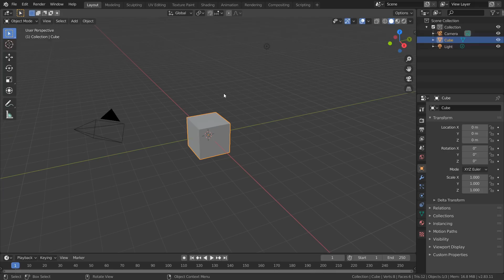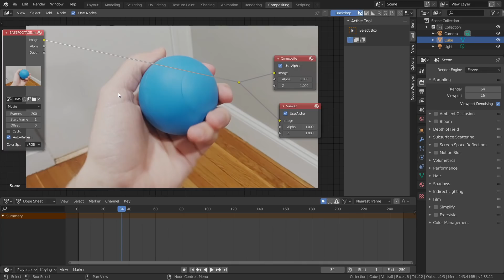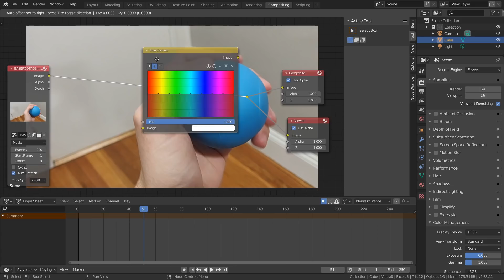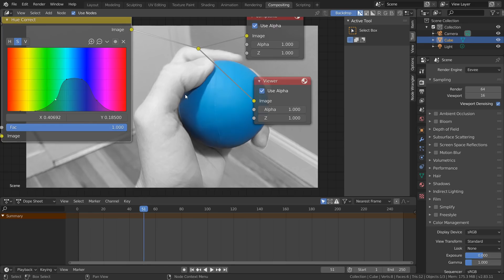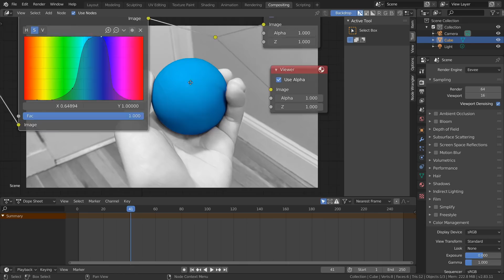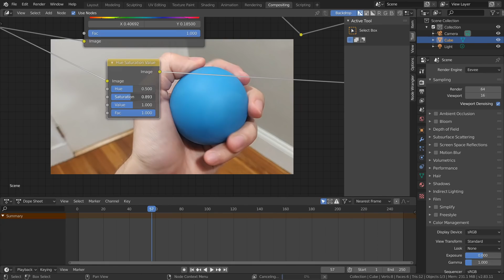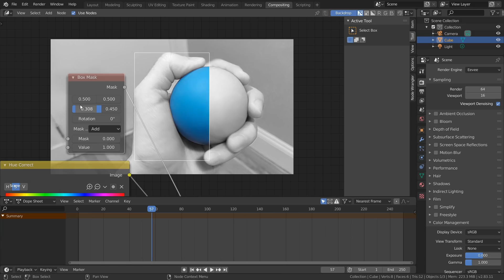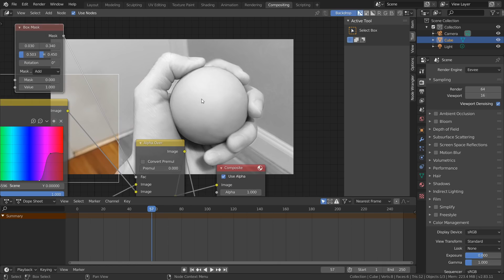Color Isolation (Blender Tutorial)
Imma delete the color from your life.